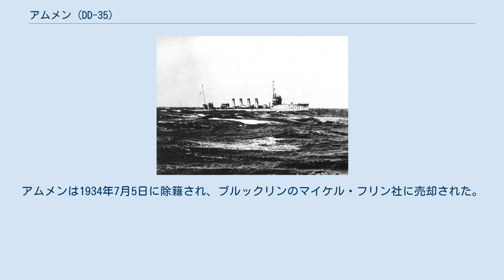アムメン (DD-35)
アムメン (USS Ammen, DD-35) は、アメリカ海軍の駆逐艦。
艦名はダニエル・アムメン少将に因む。
 アムメンは1910年3月29日にニュージャージー州カムデンのニューヨーク造船所で起工した。
1910年9月20日にエセル・C・アンドリュースによって命名、進水し、1911年5月23日にペンシルベニア州フィラデルフィアで艦長ロイド・W・タウンゼント中尉の指揮下就役する。
 就役後アムメンは大西洋艦隊に配属され、水雷小艦隊と共に東海岸沿いに活動した。
1914年にヨーロッパで第一次世界大戦が勃発すると、アムメンは中立パトロールおよび護衛任務を東海岸沿いに行う。
1917年4月にアメリカ合衆国が参戦、アムメンはバハマに向かい、偵察任務に就く。
帰国後は5月6日にフィラデルフィア海軍造船所に入渠し、海外任務のための改装を行う。
アムメンは駆逐艦隊第9分艦隊に配属され、6月18日にフランスのサン・ナゼールに向けて出航した。
 船団は7月2日にサン・ナゼールに到着、アムメンはそこからアイルランドのクイーンズタウンに向かい、同地でアメリカ海軍部隊に合流した。
アムメンはアイルランドとフランス間の船団護衛任務、アイルランド沖での対潜哨戒任務に従事した。
1919年1月に帰国、メキシコ湾を巡航し、1919年12月11日にフィラデルフィアで退役した。
1920年7月17日に DD-35 に指定され、その後もフィラデルフィアで保管されたが、1924年4月28日に沿岸警備隊に移管される。
沿岸警備隊では CG-8 に指定された。
アムメンは沿岸警備隊の密造酒取り締まり部隊「ラム・パトロール」の1隻として任務に従事した。
 1931年5月22日にアムメンは海軍に返還され、予備役のまま保管された。
その後艦種番号は再び DD-35 に変更された。
アムメンは1934年7月5日に除籍され、ブルックリンのマイケル・フリン社に売却された。